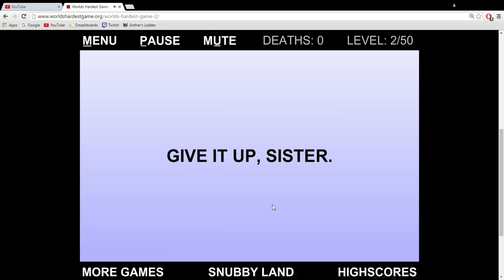Let's Play the World's Hardest Game 2 Levels 1-3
send help pls